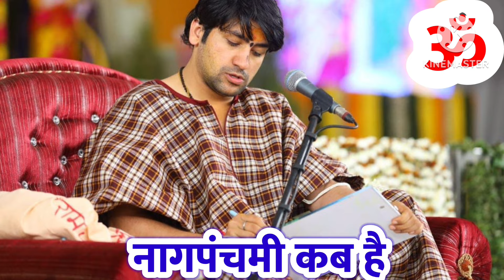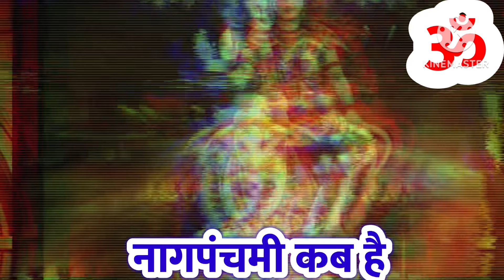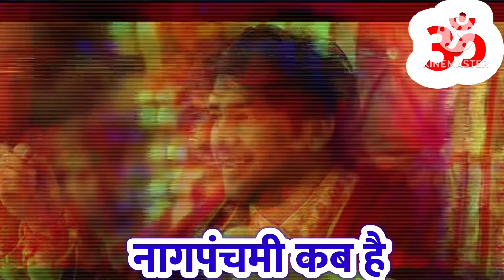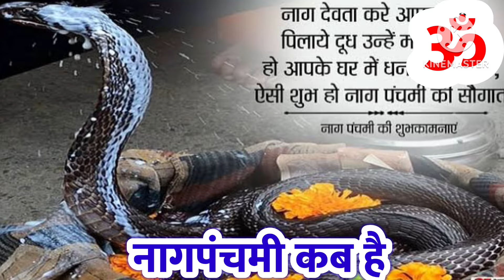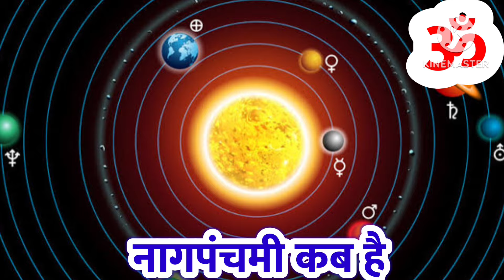कब है नाग पंचमी,क्या है पूजा विधि और पूजा शुभ मुहूर्त,क्यों होती है पूजाnaagpanchami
||NaagPanchmi||नागपंचमी||Naagpanchamiupay||
||Naag devta pooja vidhi||Naag devta ki pooja||

सभी सनातन धर्म प्रेमियों को जय श्री राम जय श्री बागेश्वर धाम । हमारे यूट्यूब चैनल पर आपका हार्दिक स्वागत -वंदन-अभिनंदन। आप हमारे चैनल पर बागेश्वर धाम सरकार से जुड़ी प्रत्येक वीडियो एवं उनके द्वारा किए गए सेवा कार्यों को देख सकते हैं । इस यूट्यूब चैनल को बनाने का मुख्य उद्देश सनातन धर्म की ध्वजा को पूरे विश्व भर में फहराना हैं एवं परम पूज्य गुरुदेव री बागेश्वर धाम सरकार के विचार जन जन तक पहुंचाना हैं ।।

Nag panchami 2024 date and time
Nag Panchami Kab hai
Gudiya kab hai 2024
Nag panchami 2024 kab hai bihar me
Nag panchami 2024 in bihar
Lagpache kab hai 2024
Nag panchami 2024 me date and time
Nag Panchami Kab hai batao
Gudiya kab hai 2024 me
Nag panchami 2024 in Rajasthan
Lagpache kab hai 2024 me
सावन में नाग पंचमी कब है
जुलाई में नाग पंचमी कब है
बिहार में नाग पंचमी कब है 2024
नाग पंचमी क्यों मनाई जाती है